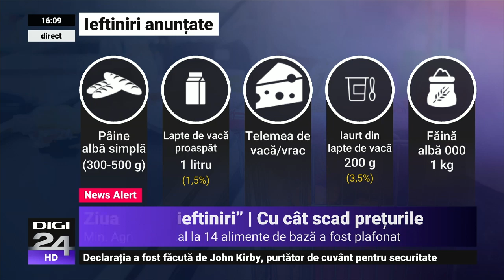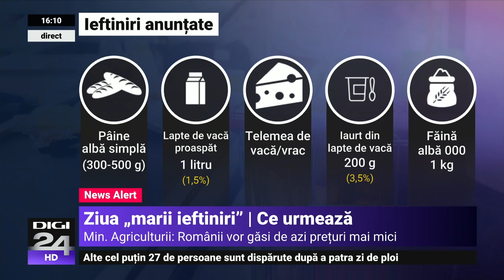Ministrul Agriculturii: Prețurile la alimentele de bază au scăzut chiar și cu 30-50%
De astăzi se ieftinesc 14 categorii de alimente de bază, după ce Guvernul a limitat prin Ordonanță de urgență adaosul comercial aplicat de retaileri. Unii comercianți au pus în aplicare regula de mai multe zile. Ministrul Agriculturii, Florin-Ionuț Barbu, a spus marți, la Digi24, că prețurile la alimentele de bază au scăzut chiar și cu 30-50%, precizând că acestea vor fi menținute și după perioada de plafonare.